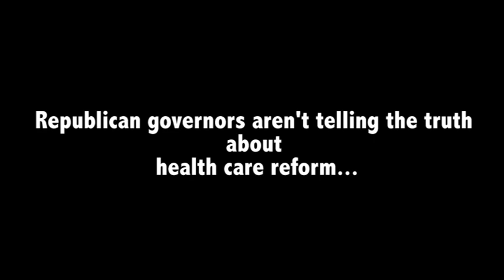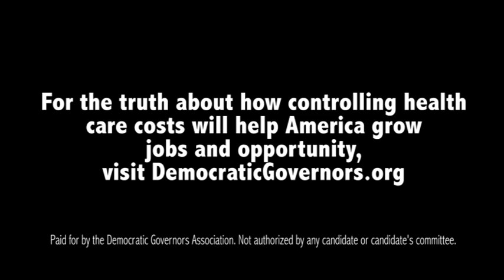Pants on Fire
Republican governors aren't telling the truth about health care reform. Visit DemocraticGovernors.org to get the facts.